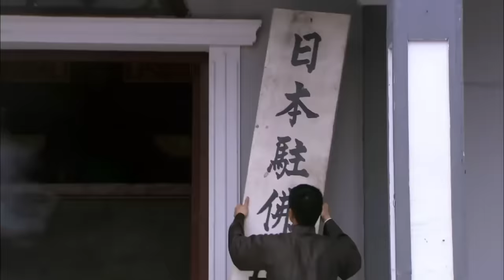中國高手一招詠春拳，揍得日本武士找不著北，看著真解氣